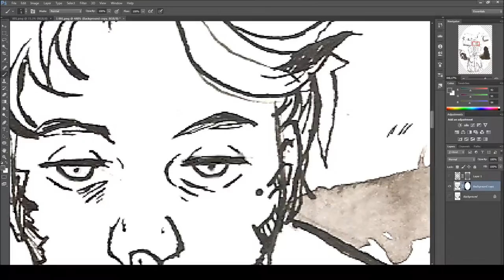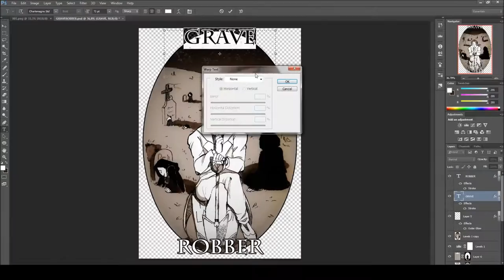Cleanup: Grave Robber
"Shh..."

An inktober art trade with my good friend MidoriLied on tumblr, of her character Randall Lanyon from her webcomic "The search for Henry Jekyll", I really recommend giving it a read!! :D

Thank you so much for wanting to make this trade and for your patience, Midori ; v ;